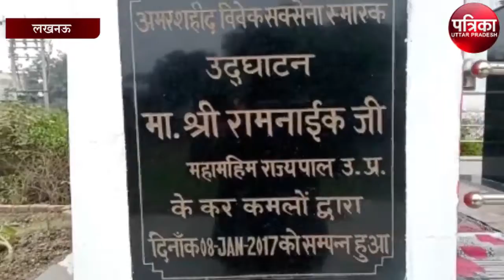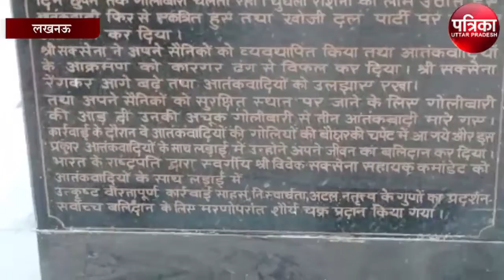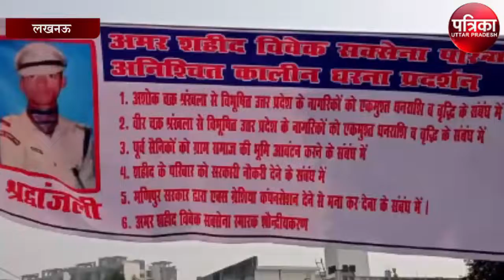अमर शहीद विवेक सक्सेना की माँ धरने पर ,नहीं ली किसी ने सुध